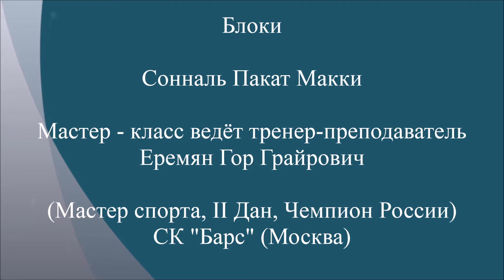Taekwondo WTF. Блок Сонналь Пакат Макки.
Блок "Сонналь Пакат Макки".
Мастер-класс тренера-преподавателя Еремяна Гора Грайровича
(Мастер спорта, II Дан, Чемпион России по Тхэквондо ВФТ)
Спортивный клуб "Барс" (Москва)